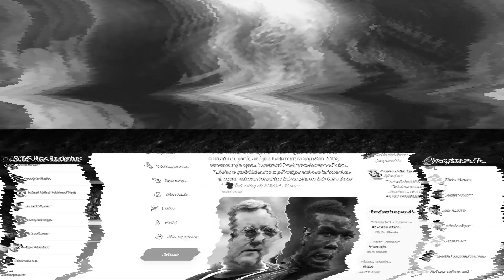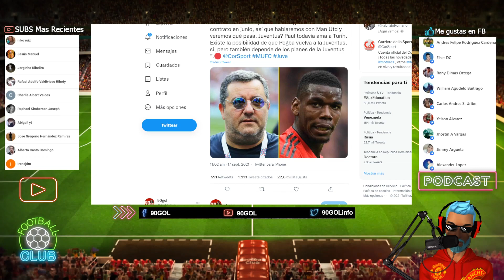EL FUTURO DE PAUL POGBA Y MANCHESTER UNITED SU AGENTE HABLA RAIOLA